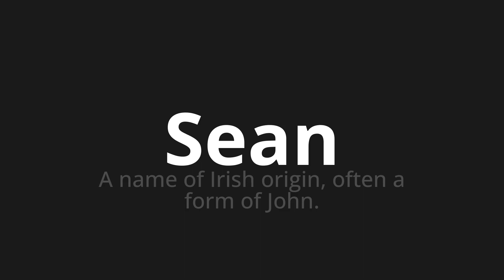How to pronounce Sean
Master the Pronunciation of 'Sean' - which means : A name of Irish origin, often a form of John. 📝 with @PPrononciation 🎓🗣️ - [Your Guide to English]

Learn to pronounce 'Sean' perfectly in English with our easy and engaging tutorial by @PPrononciation! 📖📽️ In this comprehensive video, we provide you with native speaker examples 🗣️👂 and phonetic breakdowns 🎵 to ensure you get the pronunciation just right.

How to say Sean in English